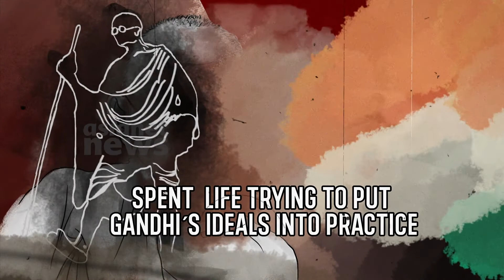INDIA@75: इंग्लैंड में जन्मी वो महिला जो भारतीयों के लिए बनीं मीरा बहन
इंग्लैंड में जन्म लेने वाली मेडेलीन स्लेड भारत की मीरा बहन कहलाईं। कौन थीं मीरा बहन गांधी के आदर्शों को कैसे अपनाया। आइये जानते हैं जब बच्चों को गुड्डे गुड़ियां से खेलने का शौक होता है उस उम्र में मीरा बहन बिल्कुल अलग थीं। उन्हें खिलौनों से खेलने का शौक नहीं था। मेडेलीन 1908 में भारत आईं थी। जब वे 15 साल की थीं। 2 साल भारत में रहीं लेकिन फिर वापस चली गईं। मीरा बहन ने अपनी आत्मकथा में 'अज्ञात' चीज का जिक्र किया है। आइये जानते हैं कौन थीं मीरा बहन?